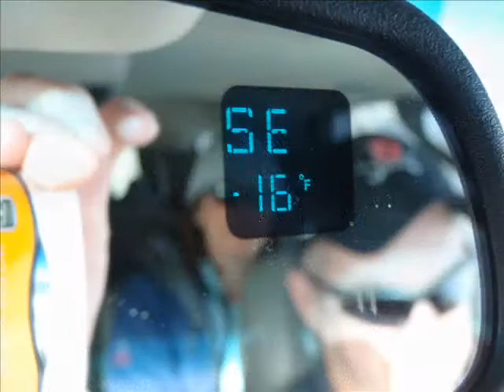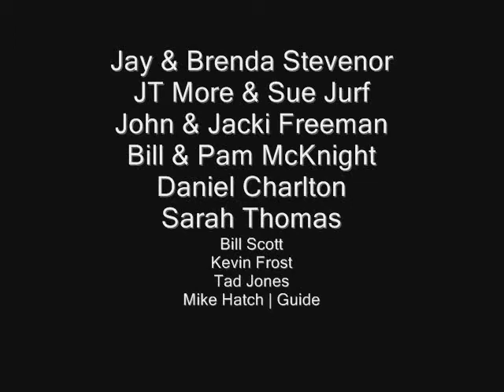Williams Peak Backcountry Skiing | Sawtooth Mountains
A backcountry skiing trip to the Williams Peak Yurts in the Sawtooth Wilderness of Idaho with Sawtooth Mountain guides.